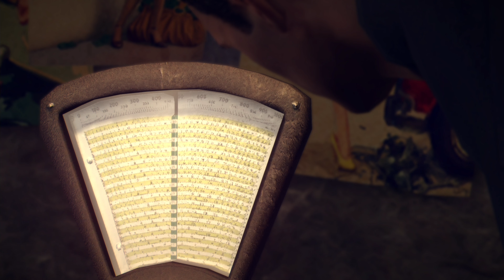Mafia II: Edycja Ostateczna [4K PS4] odc.14 Interesy z Chińczykami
Czternasty odcinek z mojej serii zagrajmy w Mafia II: Edycja Ostateczna na PS4.  Rozdział "Dar morza". Spotykamy się z Henrym. Ten wkręca nas w narkotyki i interes z Chińczykami.

Mafia II: Edycja Ostateczna to gra akcji wyprodukowana przez studio Hangar 13 i wydana przez 2K Games. Tytuł ukazał się na komputerach oraz konsolach PlayStation 4 i Xbox One. Jest on remasterem Mafia II z PC, PS3 i Xbox 360.
Akcja gry ma miejsce w okresie między 40. a 50. rokiem minionego stulecia w fikcyjnym mieście Empire Bay. Głównym bohaterem jest Vito Scaletta, syn włoskich imigrantów. Właśnie wraca z wojska do domu, aby przekonać się, że zmarły ojciec zostawił rodzinie masę długów do spłacenia. Vito nie może patrzeć na cierpiącą siostrę, więc postanawia wziąć sprawy w swoje ręce i pomóc najbliższym. Spotyka kumpla Joe, zawsze skorego do zarobienia nieco grosza. Dwójka kompanów zaczyna myśleć nad łatwym i szybkim sposobem na zarobek. Zaczynają od małych zadań w rodzaju włamania do sklepu z biżuterią, rozwożenia na stacje paliw kuponów na benzynę, czy wykonania prac dla robotników w dokach. Z czasem jednak główny bohater zaczyna poznawać bossów tamtejszego półświatka i otrzymuje coraz poważniejsze zlecenia.